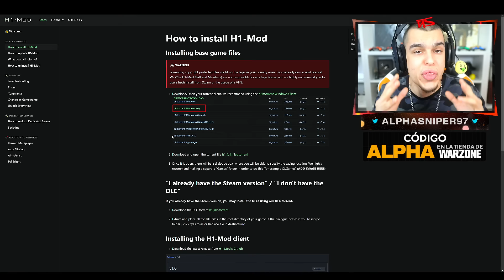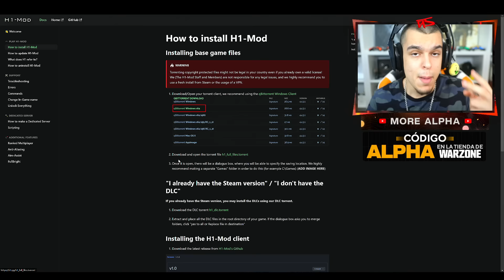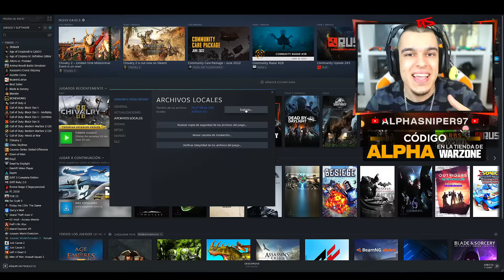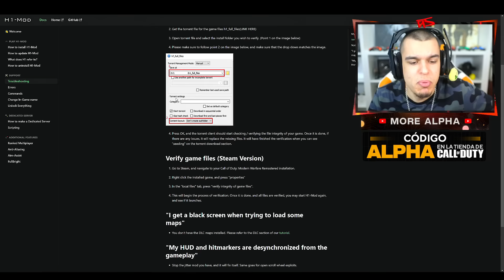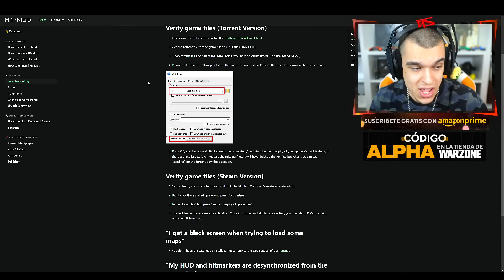DESCARGAR MODERN WARFARE GRATIS *COMO DESCARGAR COD MW H1 GRATIS* 2022